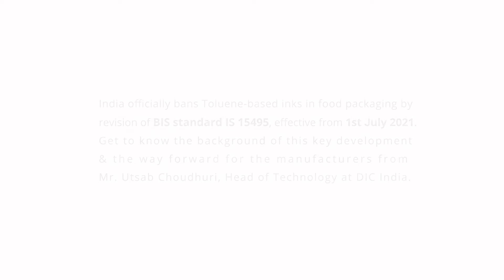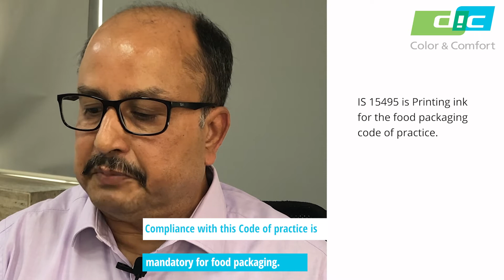Toluene Free Ink | Gravure Inks | Rotogravure Inks, Flexible Packaging Inks,Food Safe Packaging Inks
FSSAI norm IS 15495 looks at revamping their standard on Inks for food packaging, and is laying more emphasis on packaging safety by bringing a specific regulation focused on toluene free inks for food packaging(Food Packaging inks).  The standard prescribes that any material used for packaging, preparation, storing, wrapping, transportation and sale or service of food shall be of food grade quality (‘Food grade’ refers to materials made of substances which are safe and suitable for their intended use which shall not endanger human health and bring change in the composition of food or organoleptic characteristics) a regulation needed for safe food packaging. FSSAI has always promoted the principle of self-discipline in the industry, which eventually helps the brand owners to apply best practices available globally and produce safe products for the consumer. FSSAI now prescribes that printing inks for use on food packages shall conform to IS 15495. The standard is being developed by Bureau of Indian Standards (BIS) and will be mandatory post FSSAI notification of the regulation.

Packaging inks conformance to IS 15495:
The Indian Standard IS 15495:2004 ‘Printing Ink for food packaging – Code of Practice’ prescribes guidelines for printing inks for use in food packages. The standard differentiates between four categories of printing inks and gives guidance on the formulation of the respective inks:
Printing inks on external (secondary/tertiary) food packaging: They can be formulated freely, but must not contain substances from the exclusion list and must not contain toxic substances. In the case, that a functional barrier does not exist, bleeding dyes and coloring agents need to be avoided.
Printing inks on immediate food wrappings: Those must be applied to the outside of the food wrapper, comply with the exclusion list and must not contain toxic substances. Inks are to be printed in such a manner as to avoid set-off. The final intended articles need to be manufactured in a manner that under normal or foreseeable condition of use, they shall not transfer their constituents to the food in quantities, which may endanger human health, cause a deterioration in the organoleptic characteristics or an unacceptable change in the nature, substance and/or quality of the food. In the case, that a functional barrier does not exist, bleeding dyes and coloring agents need to be avoided.
The final intended articles need to be manufactured in a manner that under normal or foreseeable condition of use, they shall not transfer their constituents to the food in quantities, which may endanger human health, cause a deterioration in the organoleptic characteristics or an unacceptable change in the nature, substance and/or quality of the food. In the case, that a functional barrier does not exist, bleeding dyes and coloring agents need to be avoided.
Printing inks for disposables (e.g. paper plates, drinking straws or table napkins): Those inks must not contain substances from the exclusion list or those, which are otherwise known to be toxic. Moreover, they shall be formulated to avoid bleeding onto the food.
We at DIC India conform to the new ruling and are ready to help the printer and convertor community. With Inks from DIC India like Ultralam NT, Smart TF, Smart KF and low VOC water based inks the printers and convertors need not incur expense for change in machinery or infrastructure. Hence the change shall be minimalistic while expense and shall be assisted by our dedicated team of technical experts. DIC India has a  complete range of Food safe inks which are toluene free and comply with BIS and FSSAI norms IS15495.

In case you have requirement for food safe inks or toluene free inks which can meet your requirement for lamination inks or flexible packaging inks write to us at